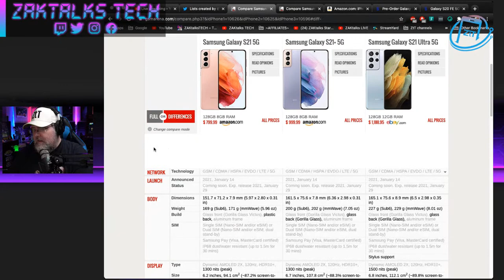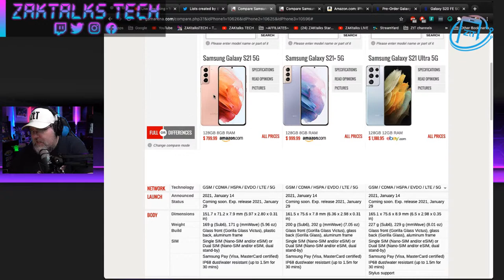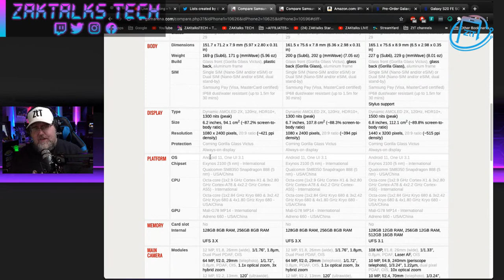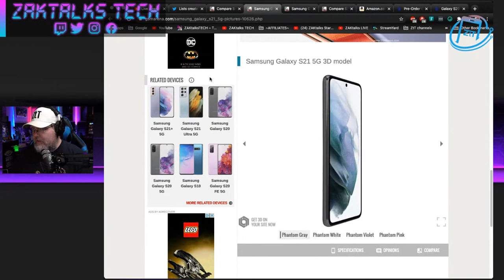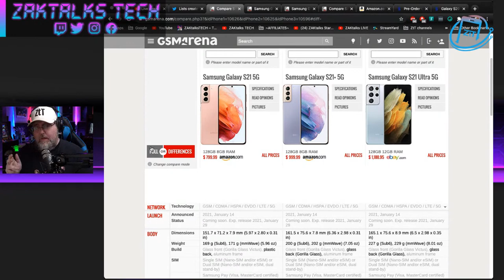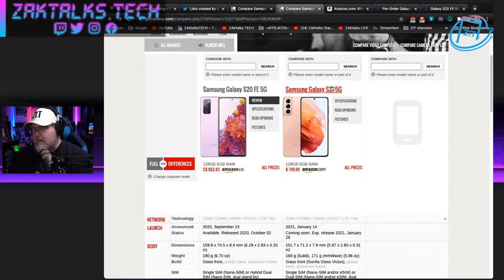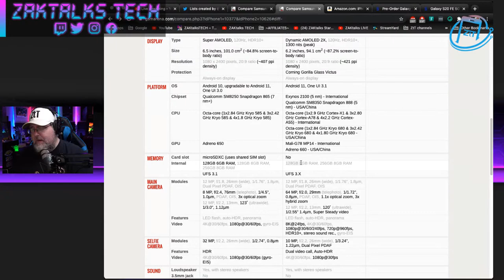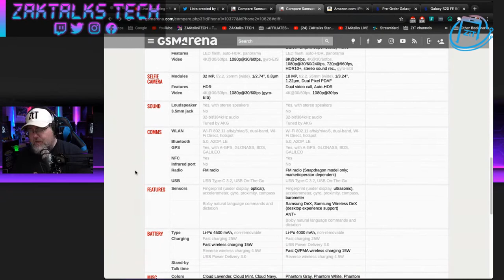Samsung Galaxy S21 Series Key New Features & Comparison 🤔 ZtT Weekly Livestream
~~ Anker 30W 2 Port Type C & A Power Adapter ~~
⌛ Timecodes / Chapters ⏳
0:00 - Intro
0:20 - Countdown
0:49 - Gamer Supps Channel Partner
1:15 - Opening Graphics
6:21 - Streaming Sponsor: StreamYard
7:12 - Hellos & Opening Chat
8:30 - Channel Evolution Announcement
15:09 - Chat Comments/Questions
17:28 - HOT TAKE re: Rollables & Foldables
22:19 - HOT TAKE re: Big vs Small Phones
23:00 - "Like & Subscribe!"
25:17 - Livestream Title & Focus
28:29 - Galaxy Unpacked Presentation
29:45 - HOT TAKE re: Galaxy Note in 2021
31:09 - Galaxy S21 vs Galaxy S21+ vs Galaxy S21 Ultra
41:44 - Galaxy S21 & S21+ Key Differences
42:05 - Chat Comments/Questions
46:58 - Device Colors
50:20 - No SD Card Expansion
54:18 - Re: No Power Adapter in the Box
56:45 - Anker 30W 2 Port Type C & A Power Adapter
1:01:52 - Charging & Best Practices
1:06:36 - Galaxy S20 FE vs Galaxy S21
1:14:39 - Chat Comments/Questions
1:22:42 - Reminder!
1:23:23 - Thanks & Appreciation
1:25:36 - Outro Animation
🕹️ Gamer Supps is a ZAKtalks TECH channel partner!
✅sugar 💪free zero calories
✅keto friendly 💪organic caffeine
✅nootropics 💪antioxidants
✅no fillers 💪electrolytes
✅Keep energized & hydrated!
📺 I use TubeBuddy to help with my videos!
StreamBeats - Synthwave by Harris Heller
✅ Connect with ZAKtalksTECH ✅
** My YouTube Gear Kit List **